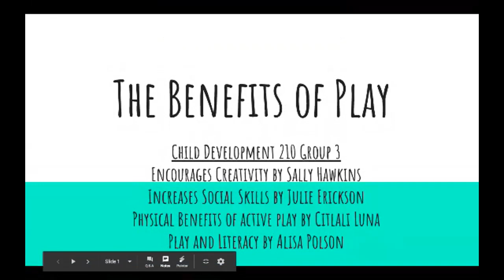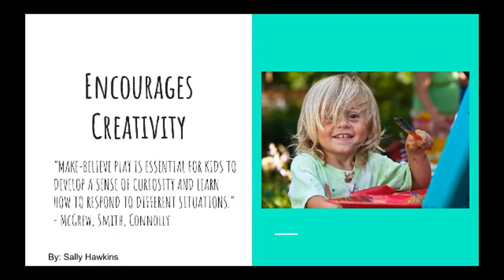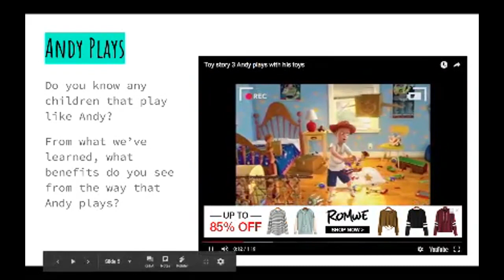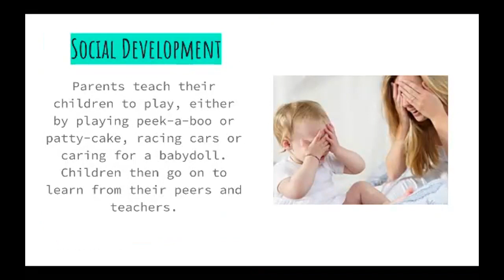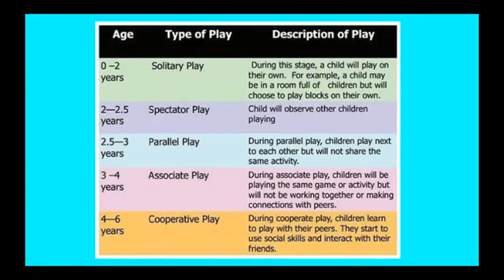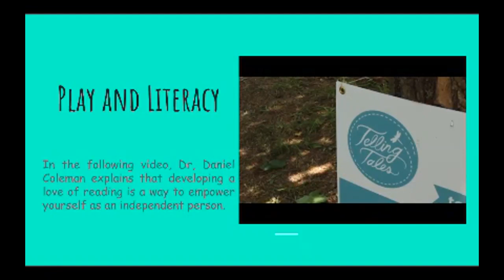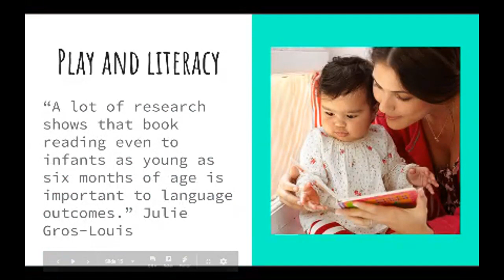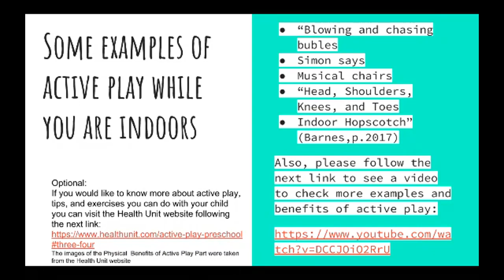The Benefits of Play - BYU-Idaho Child Development 210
This video describes some of the main benefits of play in children; creative, social, literacy and active.